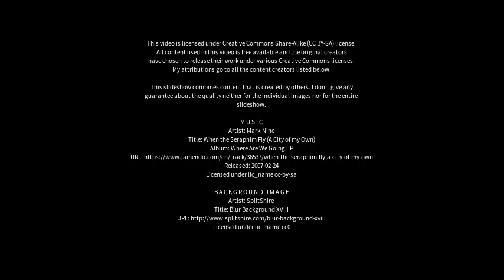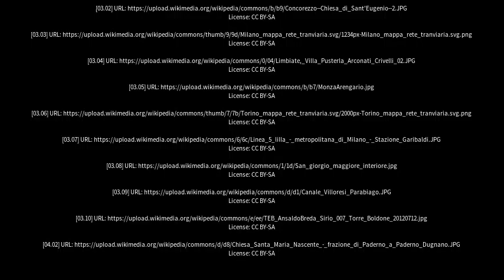Best places to visit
Best places to visit - Limbiate (Italy) Best places to visit - Slideshows from all over the world - City trips, nature pictures, etc.